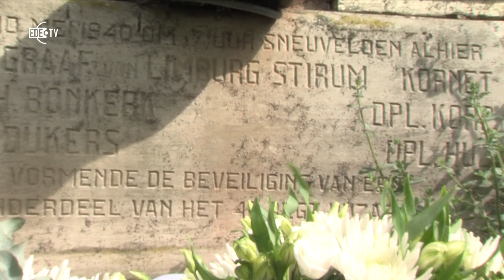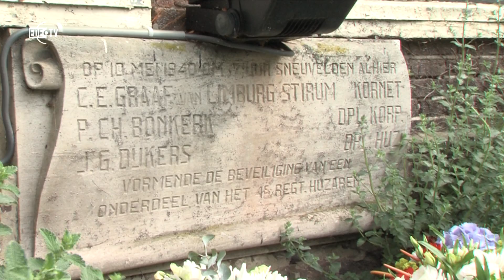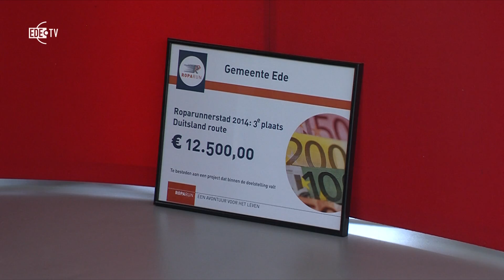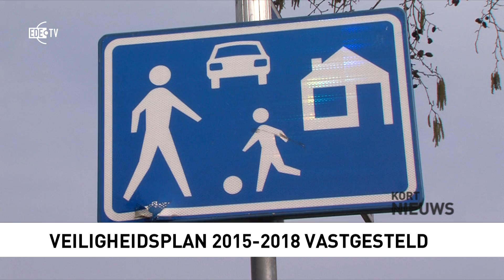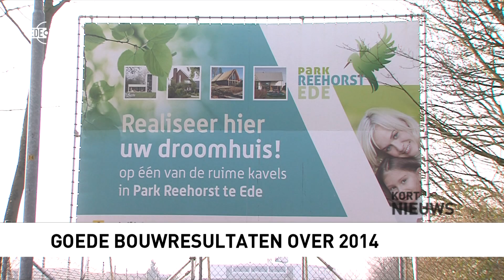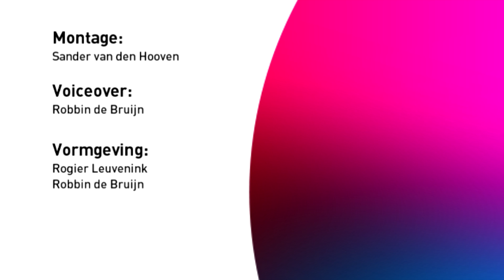EDE TV nieuws 18-05-2015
Herdenkingsmonument bij Juffrouw Tok, Brandweer Ede wint cheque van 25.000 euro van RopaRun, Opvoering opera 'Die Zauberflöte' in openluchttheater in 2016, Plan van aanpak Ede-Centrum, Overgang winkelgebied Bospoort, Consours Hippique Bennekom, Trekkertrek De klomp op hemelvaartsdag